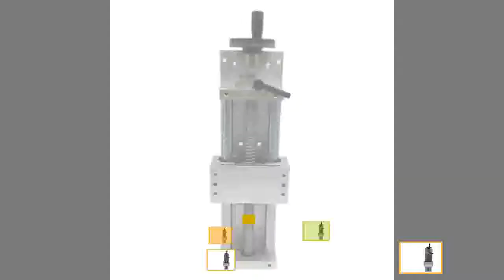Discounted l Push Pull Door Handle, European Style, Solid Glass Standoffs, Double Sided, Polished G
Product On Aliexpress

Brand Name:ToAutoGuide Width or Diameter:16mmModel Number:TH16-600Electric